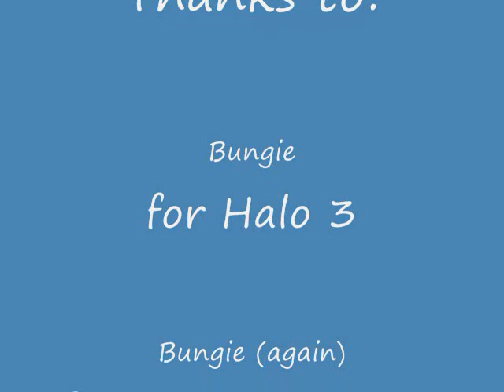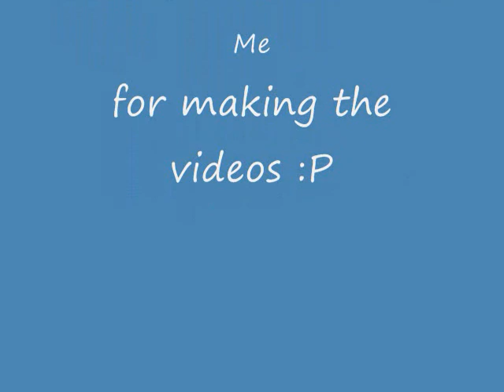Halo 3 montage by TXI zenem7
This is my first "montage" video thanks to the render feature on Bungie.net, these videos are funny/awsome moments in my halo game play. The song is Princes of the universe by Queen!! yes i forgot to put it in the credits and i didn't save the file in movie maker and just published it, and by the time i figure that out i closed Movie maker. My name is now TXI zenem7 (i switched clans)